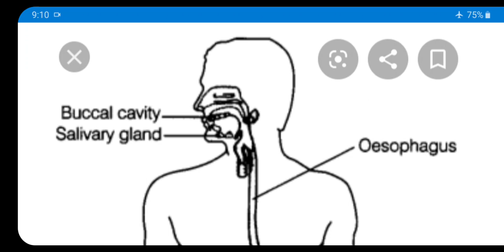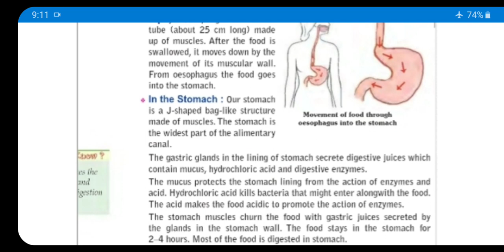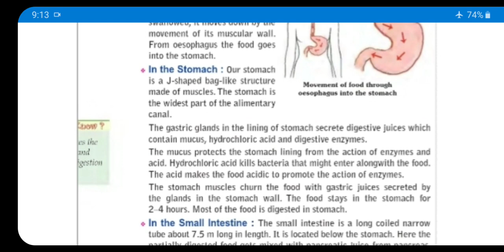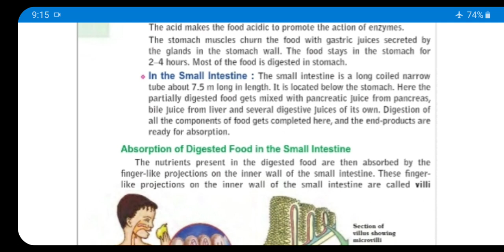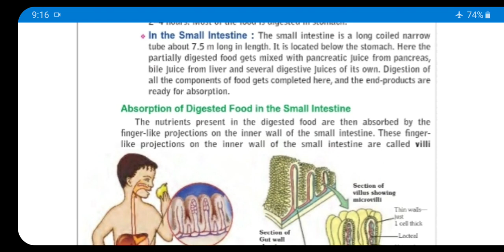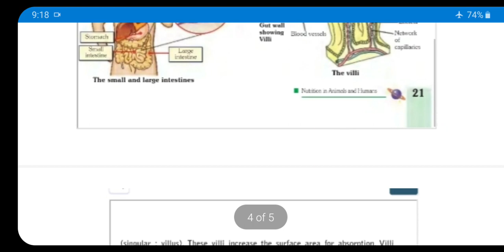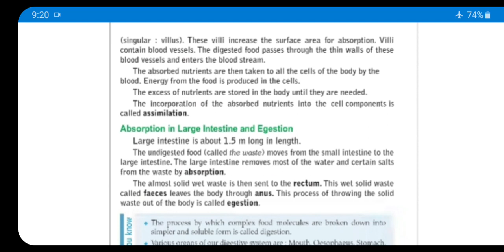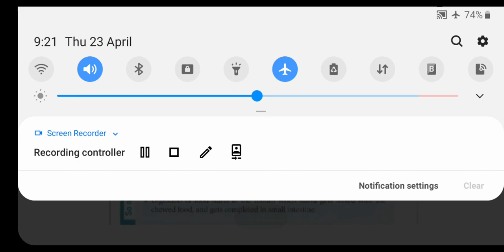Class 7th # Chapter 2 # Science # Part 4 # Topic- Human Digestive System # By ANUJ